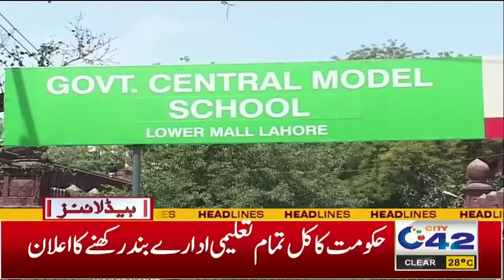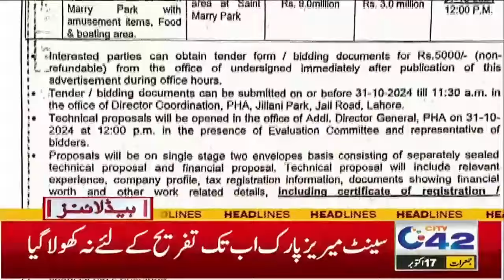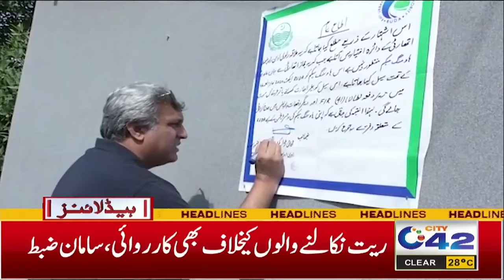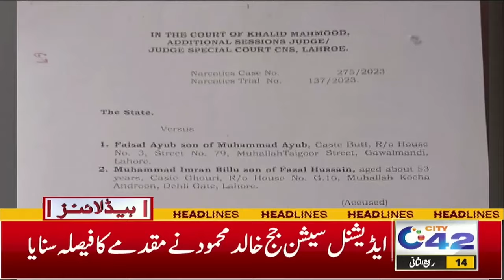Sad News! Terrible Accident In Lahore | 10PM News Headlines | 17 Oct 2024 | City 42